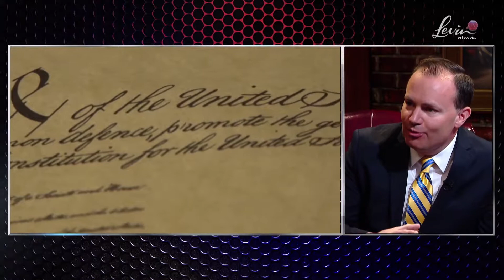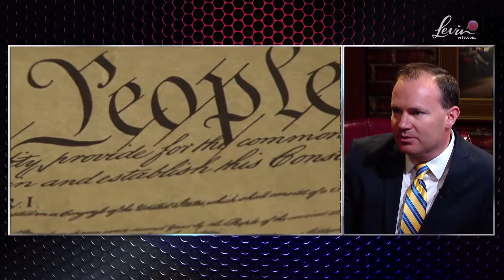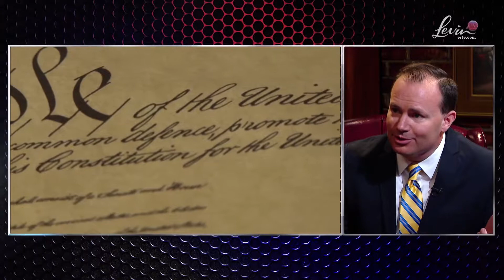EP281 Interview with Senator Mike Lee Part 2 Google Chrome 6 19 2017 4 03 51 PM